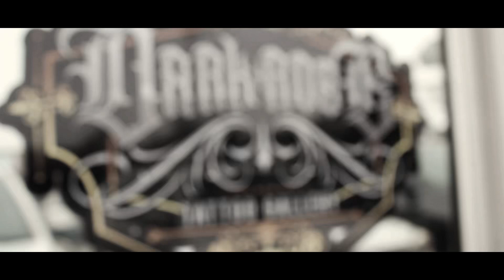🎥B-Roll Tattoo Promo Video 2023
📽️Promo Tattoo Video!
👨🏽‍🎨🖌️Artist: Jose.velazquez_ (IG)
⚫️⚪️ Black and grey artist
🎥 Recorded by: pelon_tattoos (

📽️Filmed with Canon T3i 24fps